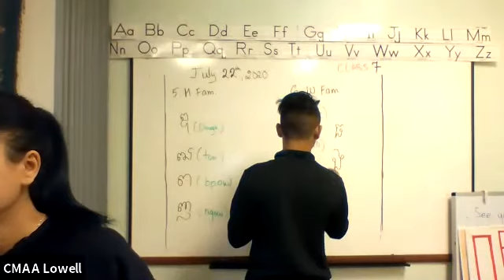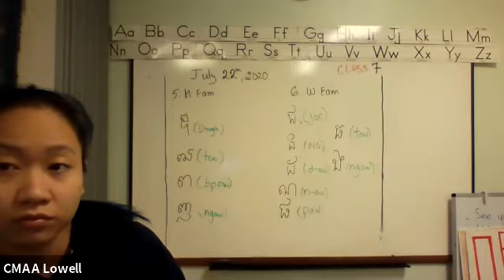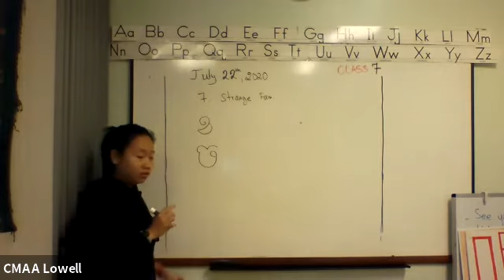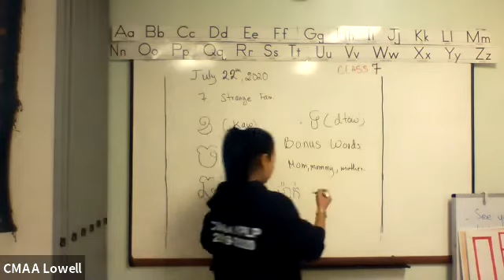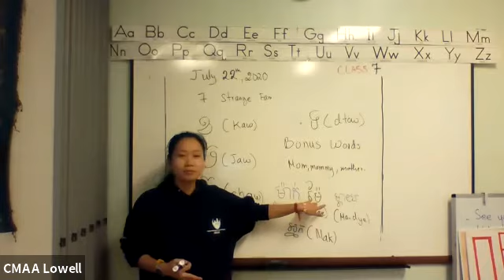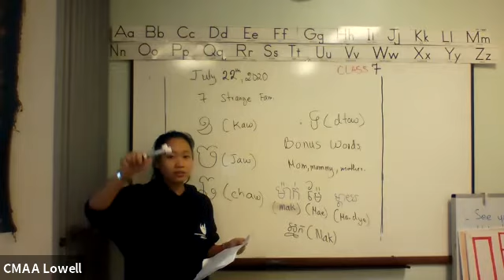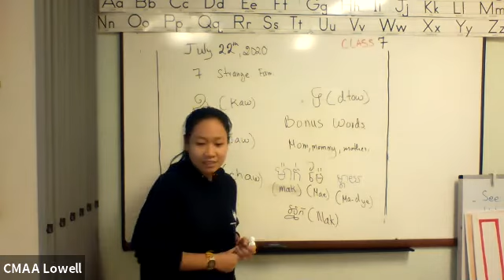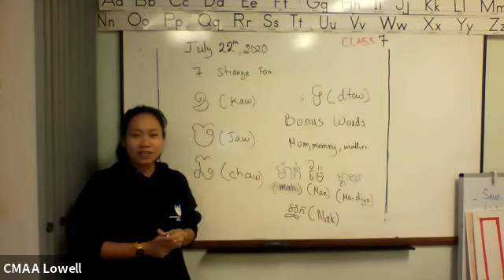CMAA Khmer Class - 07/22/2020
This Class cover the following:

Strange Family:
ខ(Kaw) ច(Jaw) ឆ(Chaw) ទ(dtow)

Bonus Word:
Mother/Mommy/Mom
ម៉ាក់(Mak) ម៉ែ(Mae) ម្តាយ(M-day) អ្នក(Nak)